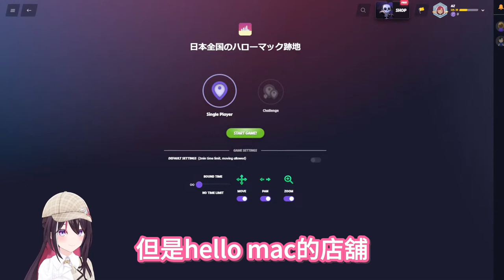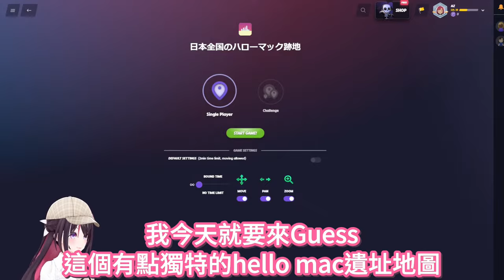AZKi在GeoGuessr中發現曾經的玩具店如今成了大人的玩具店ww【AZKi】【ホロライブ切り抜き】【HOLOLIVE中文】